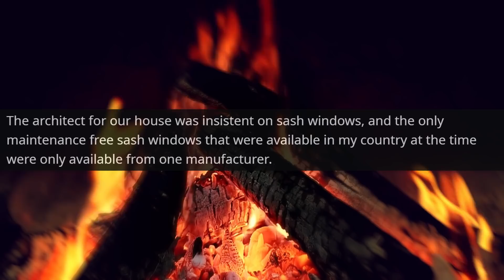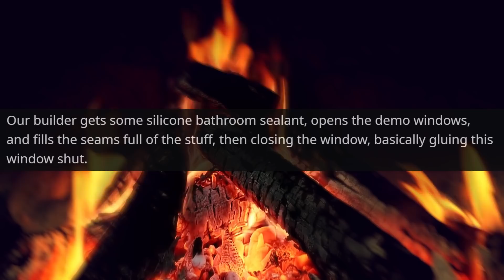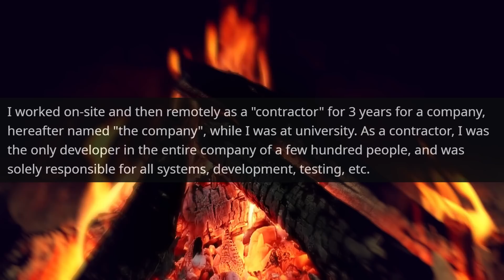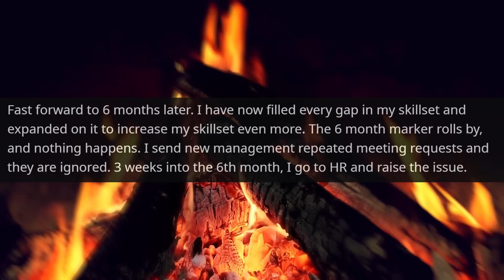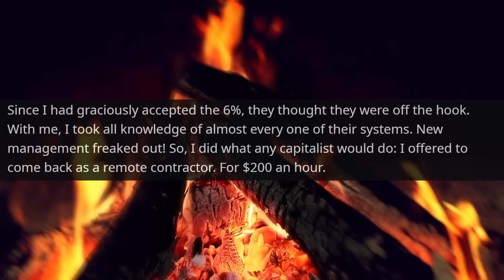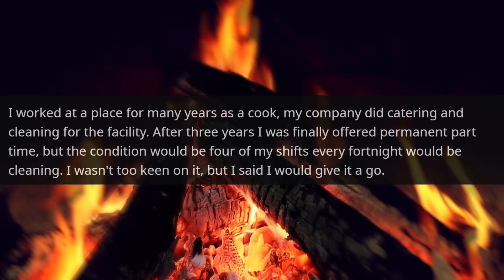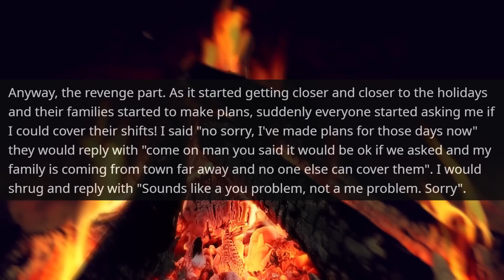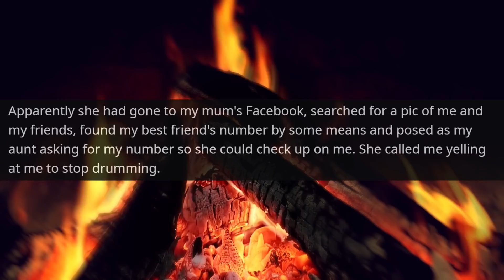New Chief Executive Officer of My Company Made the Programmer Quit His Job | r/ProRevenge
Hello,